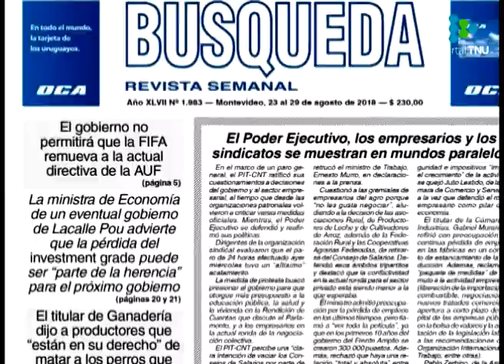Astori y Arbeleche intercambiaron fuertes críticas por el grado inversor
El ministro de Economía y la asesora de Luis Lacalle Pou se acusan mutuamente de irresponsabilidad.